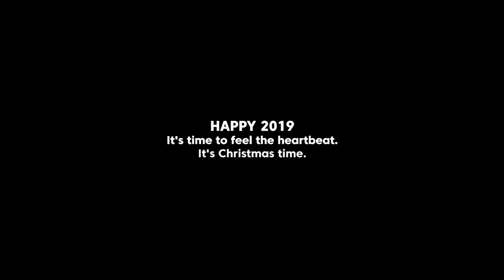It’s time to feel the heartbeat. It’s Christmas time.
From LaLiga we wish you a Merry Christmas and a 2019 full of success.